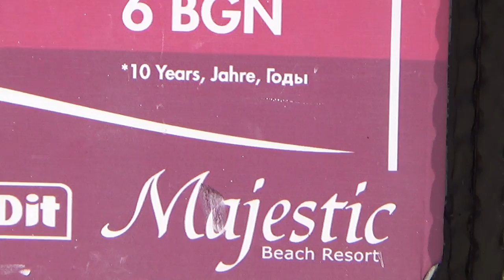Bulgarien Sonnenstrand Hotels am Strand - Hotel Majestic Strandhotel Partyurlaub